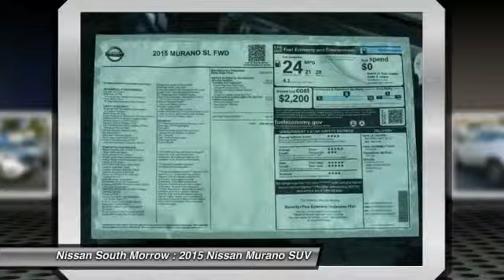2015 Nissan Murano Morrow GA N256714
2015 Nissan Murano

Don't miss this 2015 Nissan. Make a great choice today with this must-have suv. Learn more about this suv by contacting the dealership today and complete your driving dreams.